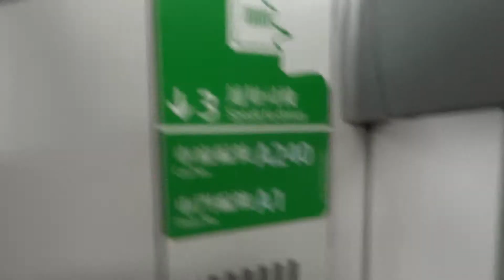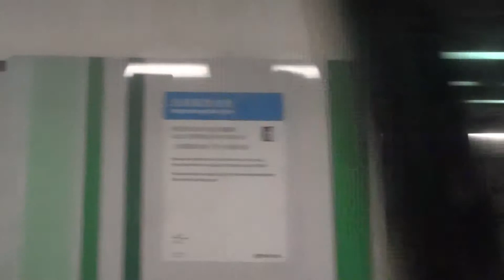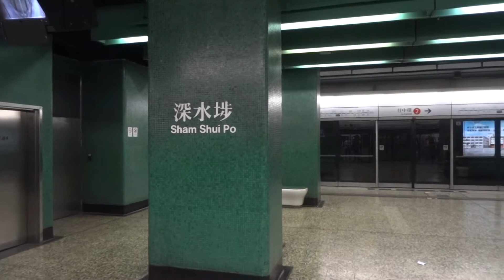荃灣綫 A240 行走影片 太子至茘枝角(PRE TO LCK)